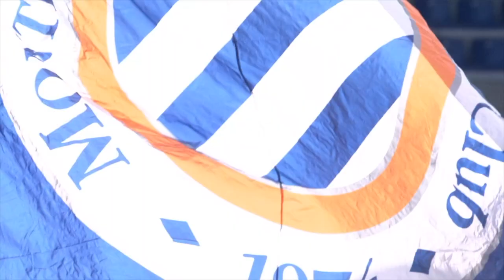Le Film du match MHSC 1-0 RC Lens !